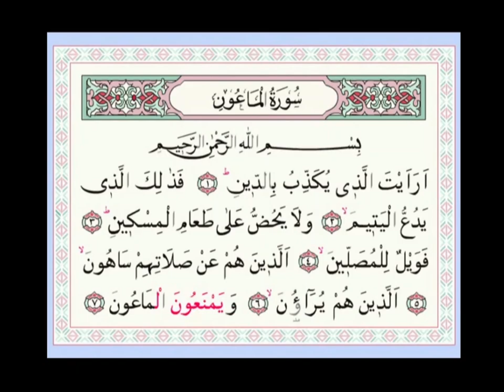Suretu-l-Maun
SUFARA
Autor: Ibrahim Softić
Izdavač: El-Kalem
Ovaj video je postavljen s ciljem da olakša korištenje i savladavaje "priručnika za učenje kur'anskog pisma sa DVD-om-SUFARA" na koji prava polaže Rijaset Islamske zajednice u Bosni i Hercegovini.
Ovaj video matrijal najbolje je koristiti uz spomenuti priručnik(SUFARU)